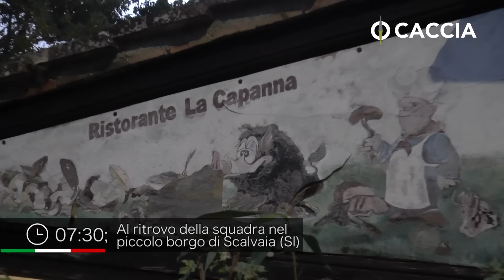IL FOSSO DEI SASSONI - CINGHIALAI D'ITALIA LONG TRACK 10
Carlo Torre ci porta con sé per una braccata tra le colline senesi fino al "cuore" di una delle zone storiche della caccia al cinghiale.

Il piccolo borgo di Scalvaia si trova infatti nel crocevia tra paesi e squadre sui quali sono state scritte le più belle pagine della letteratura venatoria dedicata alla bestia nera.

L'urlo “Vivamaria!”, esclamato ogni qual volta viene preso un cinghiale riporta indietro nel tempo, così come narrato dai vecchi decani della squadra di Scalvaia: testimoni viventi della caccia primigenia già praticata prima dell'ultima guerra mondiale.

Un viaggio dentro la macchia quindi, ma anche un viaggio a ritroso nel tempo, alla ricerca di una tradizione cinghialaia che ancora qui resiste immutata !

GUARDA L'EPISODIO INTERO SU CACCIA TV !